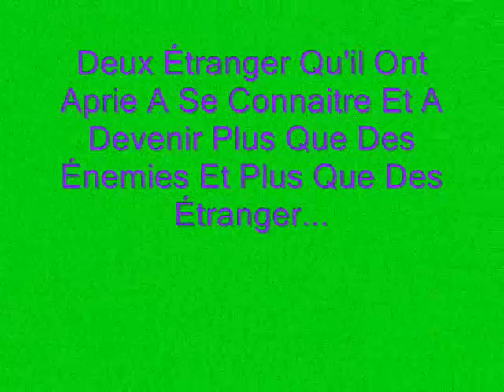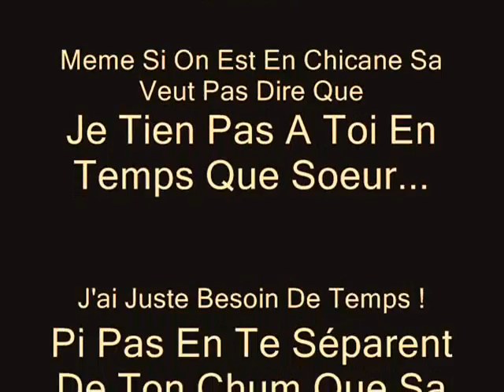Brother And Sister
moi pi éli